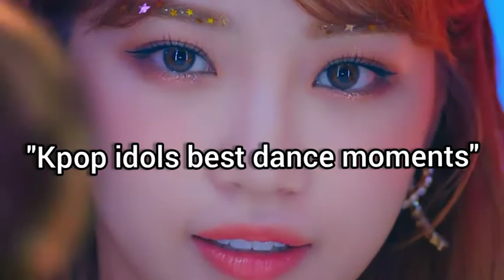"Kpop idols best dance moments"